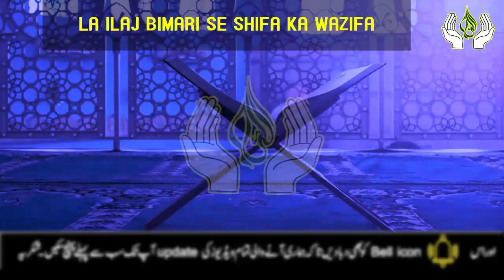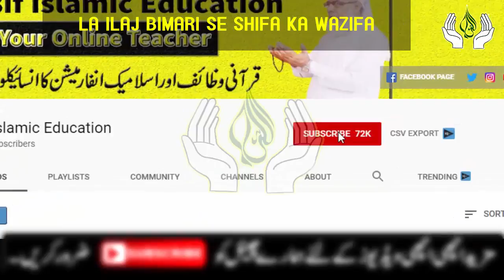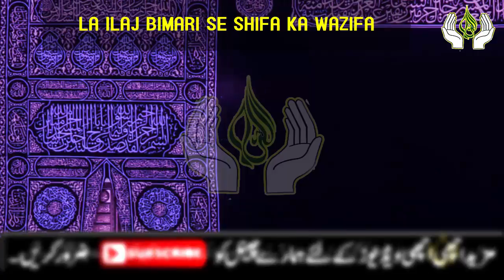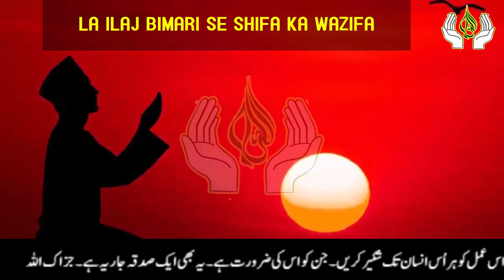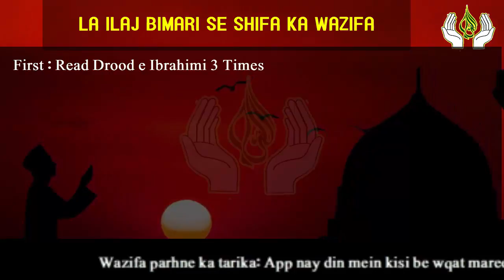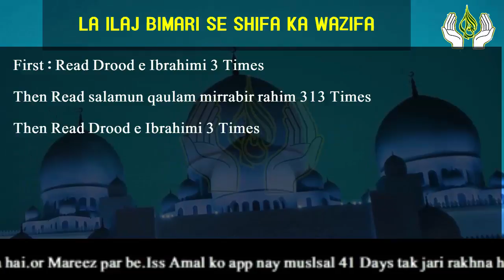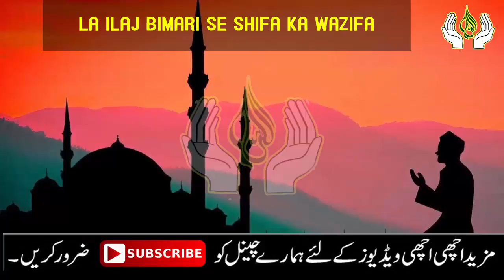Read Beautiful Quranic Verses Salamun Qaulam Mirrabir Rahim 313 Times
Dear Viewers and watchers today in this video i am sharing with you Benefits of Beautiful Quranic Verses Salamun Qaulam Mirrabir Rahim.if You Read This Qurani'c Verse Allah give you lot of Benefits